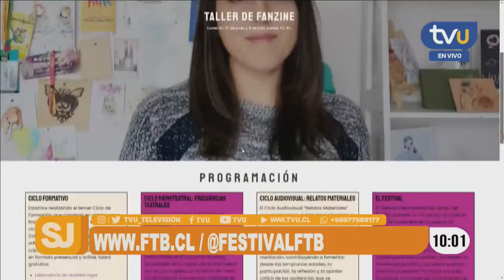En noviembre se realizará la XIII versión del Festival Internacional de Teatro del Biobío